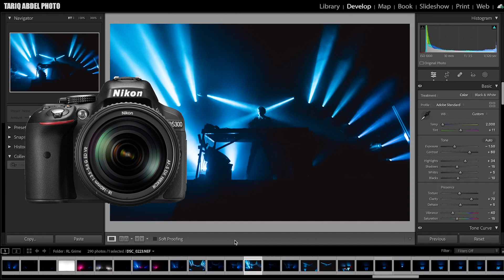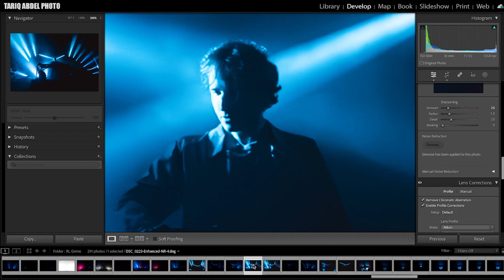AI DENOISE Lightroom Tutorial (Editing Low Light Concert Photography)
In this tutorial I showcase Lightroom's new AI-Powered DENOISE feature. This new feature is great for low light high ISO photography where removing noise was a daunting task. Now, the noise is completely gone just after two clicks!

CAMERA GEAR:
Sony A7R III
Sony 24-70mm F2.8 G Master
Sony 70-200mm F2.8 G Master
Rode VideoMic Pro+
Remote Shutter
Sirui Monopod

EDITING GEAR:
MacBook Pro (15-inch, 2016)
Audio-Technica Headphones
LaCie Rugged 2 TB External Hard Drive
USB-C to SD Card Reader

YOUTUBE GEAR:
Neewer TriPod
Tascam Lavalier Microphone
Joby GorillaPod 3K Kit

Comment "Trust Your Creative Process" if you read all the way through to this.